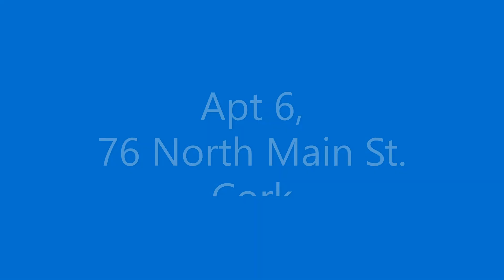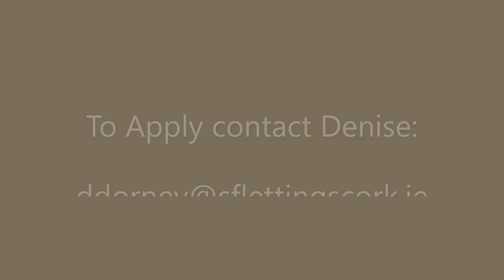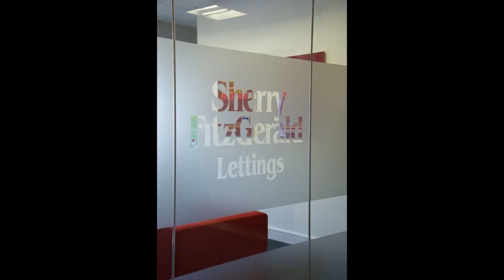Apt 6, 76 78 North Main Street, Cork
Sherry FitzGerald Lettings is delighted to present this delightful One bedroom apartment to the market.

With stylish interiors and high specification fixtures and fittings, this apartment is beautifully arranged with ample space right in the heart of the city.

The accommodation comprises a large open plan living space with kitchen/dining area as well as a double bedroom.

The kitchen has been fitted with high quality integrated appliances throughout. There has been much attention to detail in the design of this apartment with an emphasis on space and storage.

The double bedroom is roomy and has ample wardrobe space.

There is an en-suite shower room as well as a guest wc.